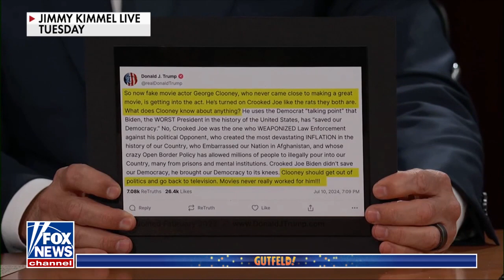Gutfeld Show: Special Guest appearance | Donald J. Trump | Howard Stern went ‘woke’ - Part 2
Former President Trump discusses how several celebrities and talk show hosts, like Howard Stern, have gone ‘anti-Trump’ on ‘Gutfeld!’